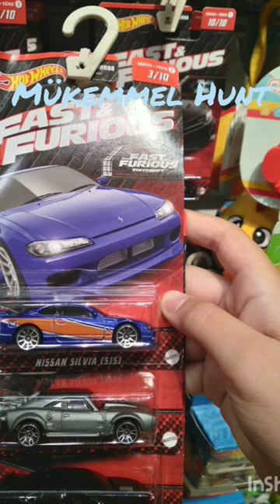Hot Wheels Mükemmel Hunt🤩 Fast and Furious Nissan Silvia Mona Lisa